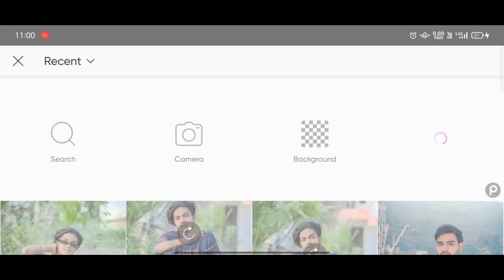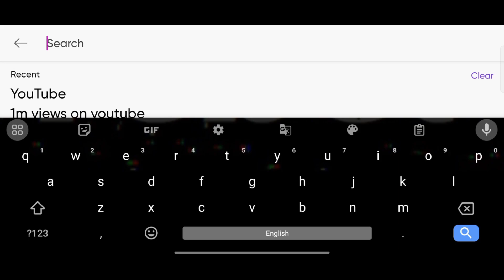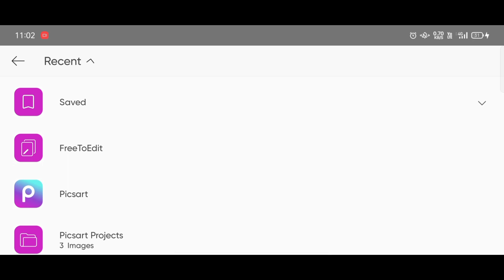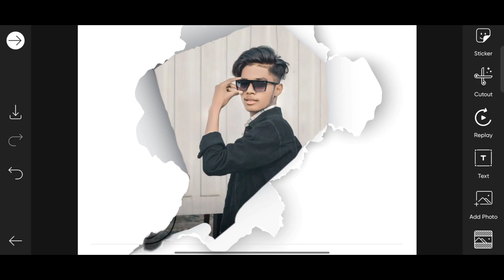Instagram 3D Paper Tron Photo Editing in Picsart | Picsart 3D Instagram Viral Photo Editing Tutorial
1. Photo editing PicsArt
2. PicsArt Tutorial
3. PicsArt photo editing
4. Lightroom photo editing
5. Autodesk photo editing
6. Snapseed photo editing
7. Editing Tutorial
8. Photo editing
9.face retouching tutorial
10. Lightroom Mobile Presets

Background image change
Picsart cb edit
Skin tone photo editing
Creative Photo Editing
Face Smooth
Photo editing trick
Autodesk sketchbook
PicsArt photo editing
Photo Editing Trick

Friends today Concept is special silhouette Editing photo editing Photo editing Tutorial rebel photography tutorial is uploaded in rebel photography youtube channel and materials used in video are free to download link given below.